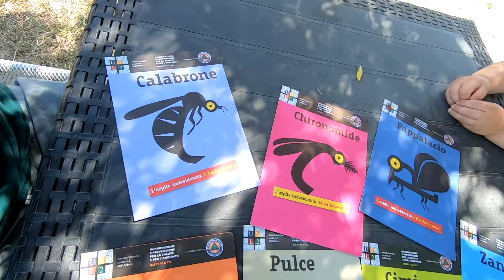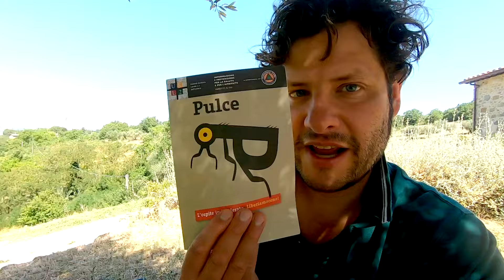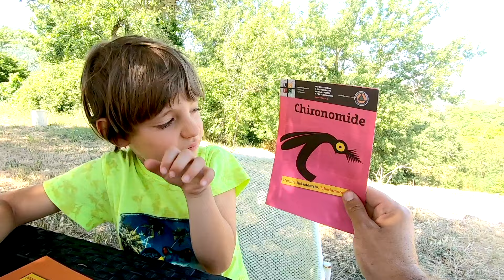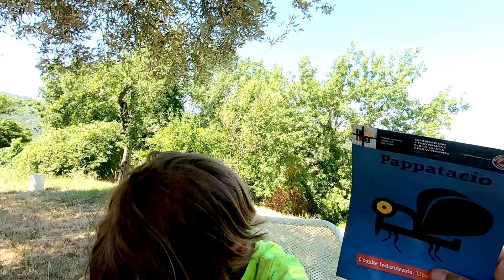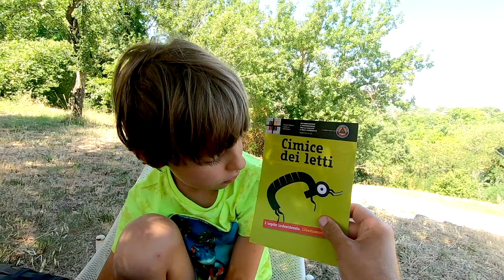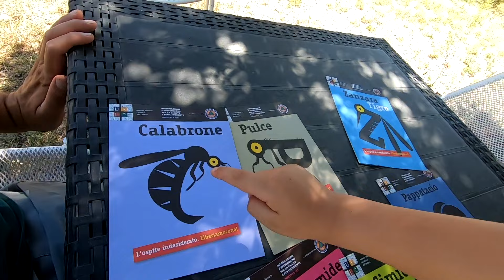Insetti in estate - Conosciamoli per evitarli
Estate stagione ricca di insetti potenzialmente pericolosi per orto e per la nostra salute. Li conoscete tutti ? Svetta in classifica la zanzara tigre, la piu temuta, segue il calabrone, il pappatacio e altri dai nomi bizzarri. Prurito e forte dolore spesso accompagnano una loro puntura, per questo occorre sapere come comportarsi, conoscerli per evitarli.

🎯 La Spesa nell'orto è presente su Facebook e Instagram

✍ La Spesa nell'orto è anche rivista online, inviaci un articolo, proponi un nuovo video!

🎬 La Spesa nell'orto è una produzione a cura di Philms produzioni video